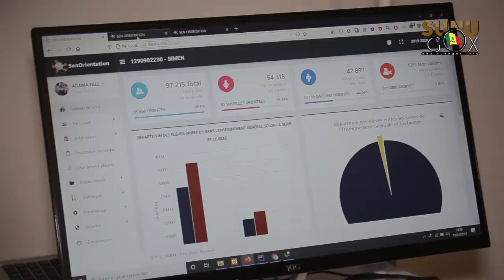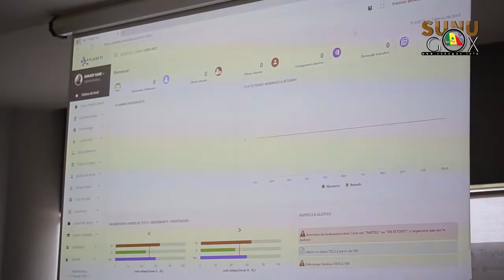présentation du logiciel ADMILL (wolof)